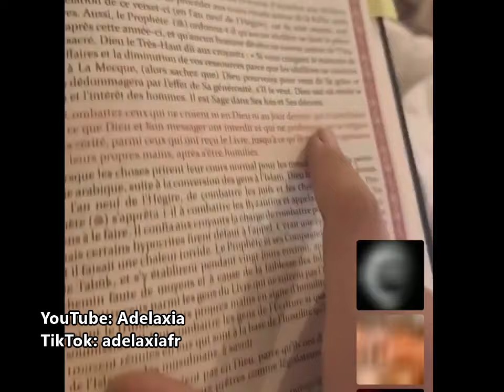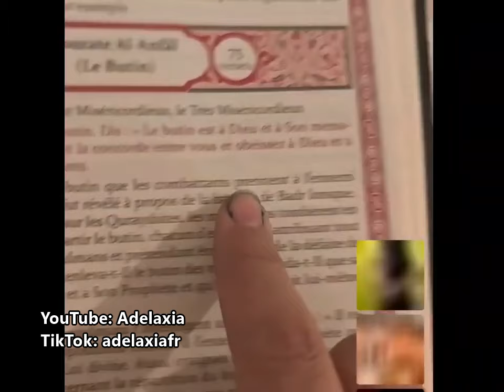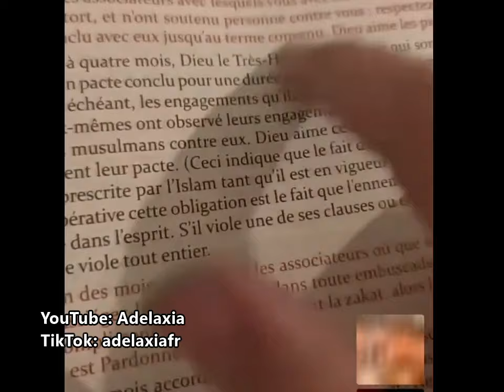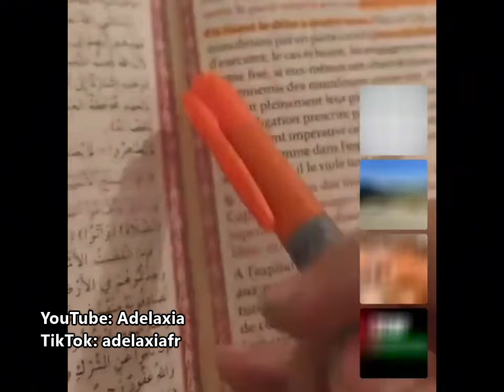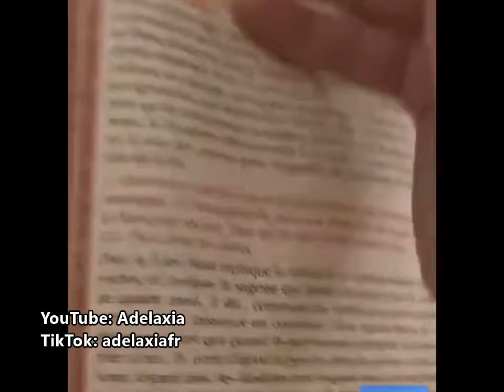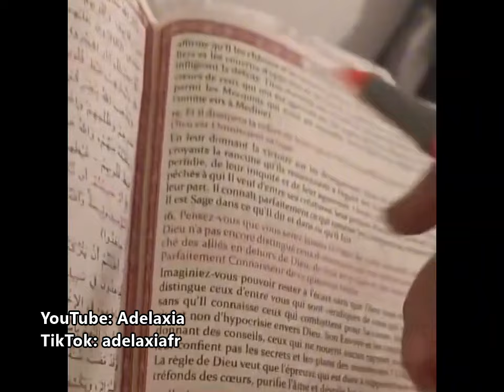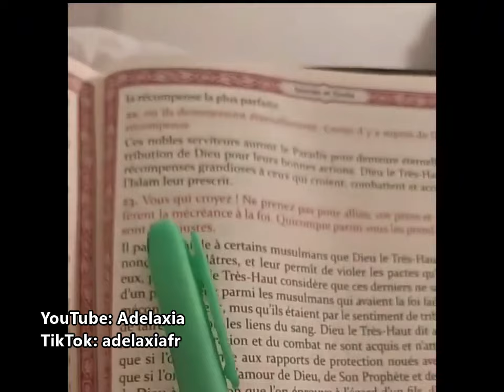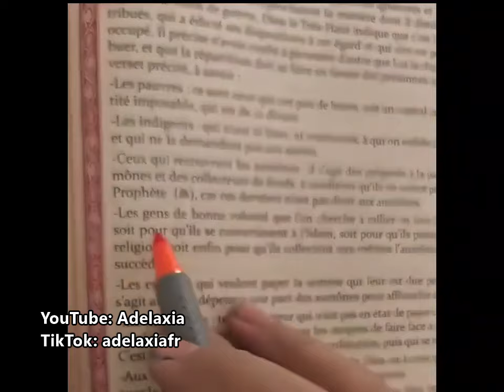Islam: Apprendre à connaître la religion de l'amour et de la paix